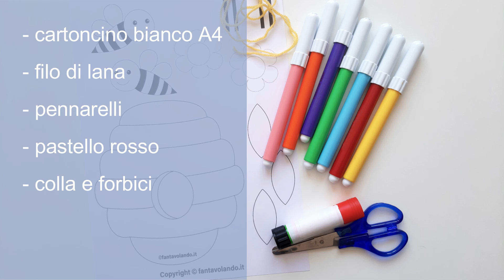L'alveare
Nella categoria "Primavera" del sito fantavolando.it potete trovare tante idee e materiali didattici.